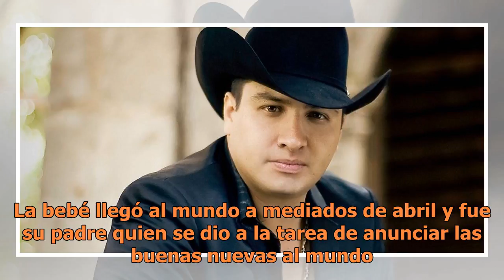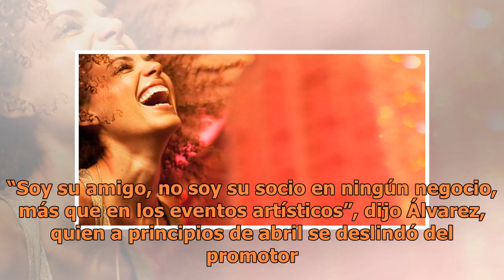Julión Álvarez derrite las redes al compartir fotos de su hijita recién nacida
No cabe duda que desde que debutó como papá, a Julión Álvarez no hay nada que lo haga más feliz que pasar tiempo con su hija, María Isabel. La bebé llegó al mundo a mediados de abril y fue su padre quien se dio a la tarea de anunciar las buenas nuevas al mundo. Pero es hasta ahora que el intérprete ...